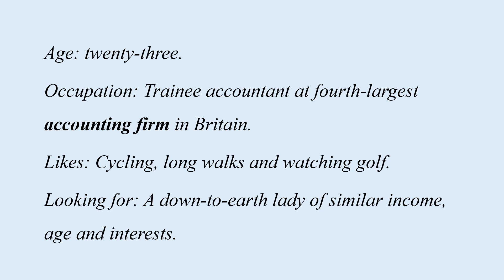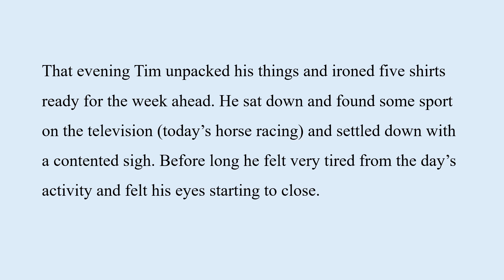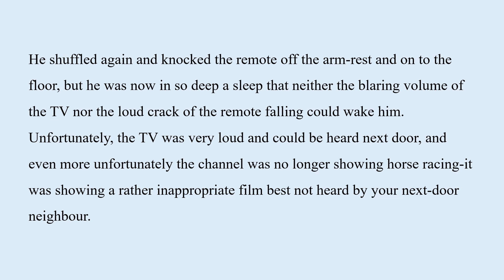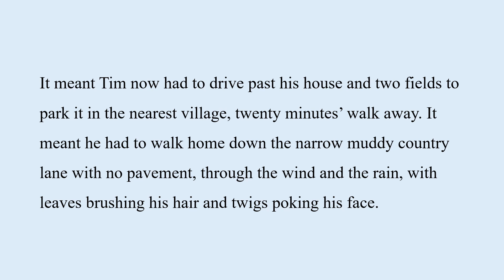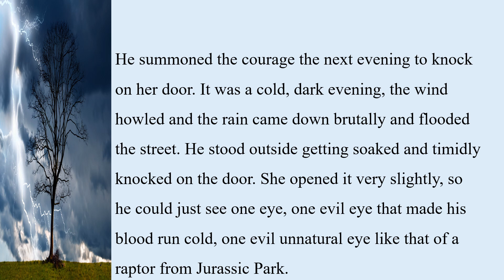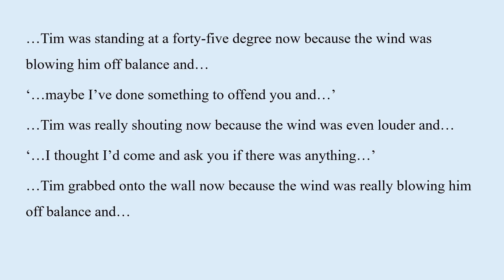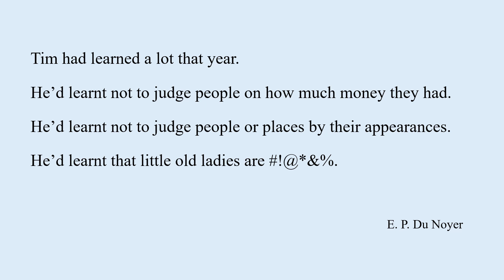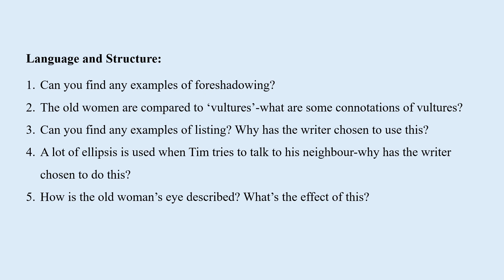Neighbours Short Story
Humorous short story about a young man who gets taught a harsh lesson by some old ladies...Includes questions on comprehension, language and structure. Perfect for KS3/KS4 GCSE English students, Advanced English C1/C2 students, and reading for pleasure.